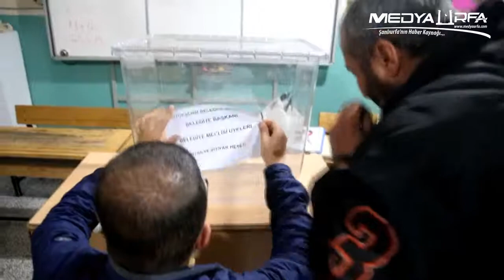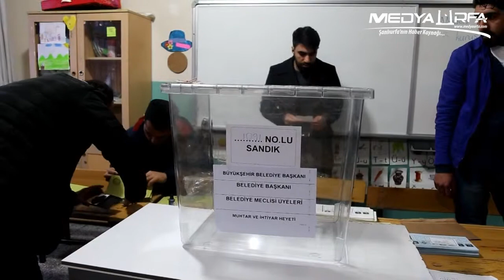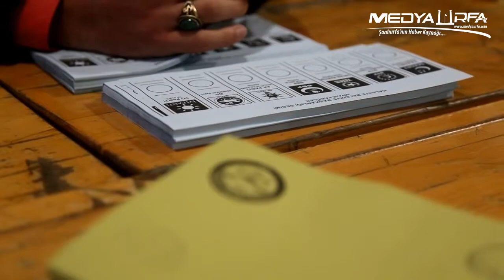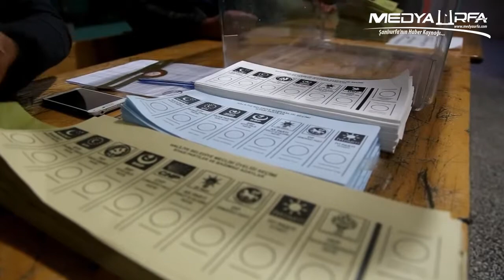Şanlıurfa sandık başında